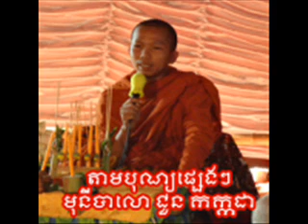39.Chun Kakada Kakada196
ព្រះធម៌សម្តែងដោយ មុនីបាលោ ជួន-កក្កដា

 សូមរីករាយ ទាញយកនិងរក្សាទុក ដើម្បីធ្វើជាធម្មទានតទៅ។ សូមអនុមោទនា‌‌!!.